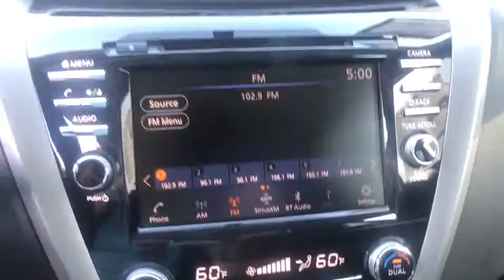2019 Nissan Murano Clovis, Selma, Fresno, Merced, Sanger, CA KN143668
MAGNETIC BLACK New 2019 Nissan Murano available in Clovis, California at Lithia Nissan Clovis. Servicing the Selma, Fresno, Merced, Sanger, CA area.
2019 Nissan Murano FWD S - Stock#: KN143668 - VIN#: 5N1AZ2MJ0KN143668

Aluminum Wheels, Bluetooth, Back-Up Camera, Auto-Off Headlights. EPA 28 MPG Hwy/20 MPG City! MAGNETIC BLACK exterior and Graphite interior, S trim. Warranty 5 yrs/60k Miles - Drivetrain Warranty; CLICK ME! KEY FEATURES INCLUDE: Back-Up Camera, Bluetooth, Auto-Off Headlights Rear Head Air Bag, Side Head Air Bag, Aluminum Wheels, Privacy Glass, Child Safety Locks, MP3 Player, Electronic Stability Control. Nissan S with MAGNETIC BLACK exterior and Graphite interior features a V6 Cylinder Engine with 260 HP at 6000 RPM*. MORE ABOUT US: ***Why is Nissan of Clovis the Go-To Spot for Fresno, Madera and Visalia Drivers Seeking a New or Used Nissan Vehicle? It could be our varied and accommodating selection of new Nissan models, including the much-loved Nissan Altima, Maxima, Sentra, Murano and Pathfinder. Perhaps it's our equally vast range of high-quality, Nissan of Clovis-approved used cars. Visit our dealership at 370 W Herndon Ave Clovis, California and find out for yourself!*** Horsepower calculations based on trim engine configuration. Fuel economy calculations based on original manufacturer data for trim engine configuration. Please confirm the accuracy of the included equipment by calling us prior to purchase.